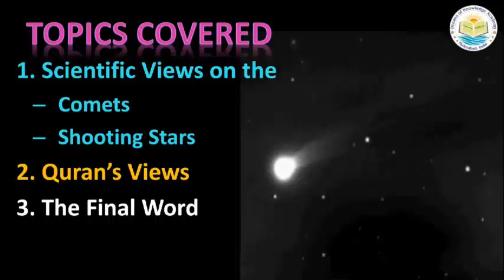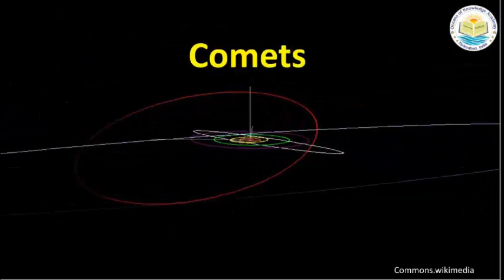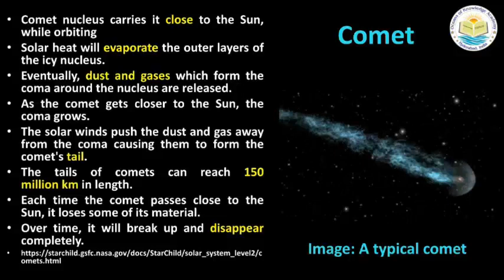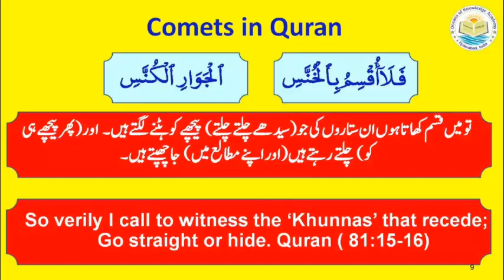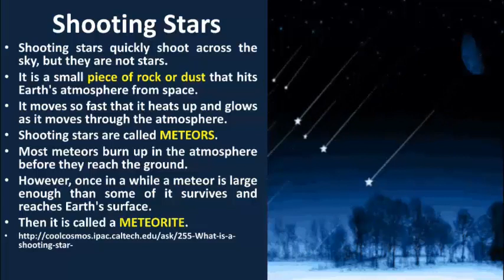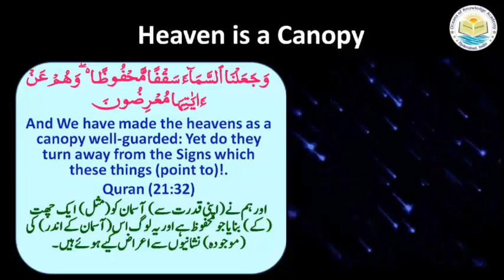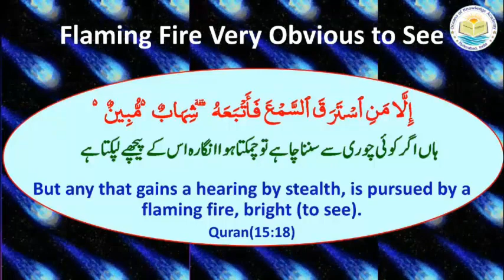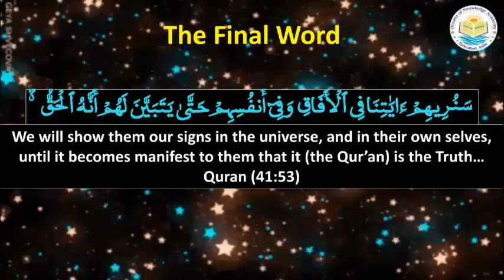Quran&Science|Modern Astronomy|Ep.15|SHOOTING STARs|Dr.Quddusa Sultana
Shooting stars also called as Falling stars have been a mystery for MAN. People enjoy them falling from the sky, few think it as misfortune for them. Now the mystery is unfolded by astronomers. These are the meteors that come out from comets and comets are formed out of the debris of the huge molecular cloud which  has formed our sun and its planetary system. Generally speaking these meteors are from the  place where clusters of stars exists in the cosmos, new stars and their planets form,comets take shape. Quran has clearly specified that these meteors are the outcome of the place where clusters of stars exist. Divine word keeps shining with its truth in every direction of every subject we focus.
Dr.Quddusa